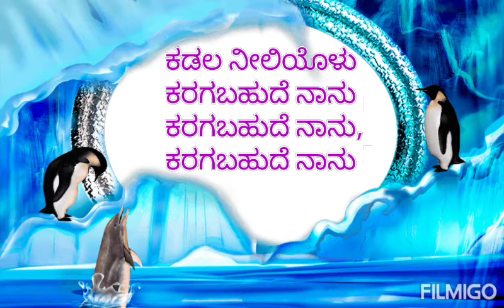111. ಕಾಣದ ಕಡಲಿಗೆ - ಹಾಡಿದವರು ಡಾ. ಶಿವಮೂರ್ತಿ ಎನ್-Kaanada kadalige - Dr Shiva Murthy N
ಹಾಡು 111.

ಕಾಣದ ಕಡಲಿಗೆ - ಹಾಡಿದವರು ಡಾ. ಶಿವಮೂರ್ತಿ ಎನ್

Kaanada kadalige -
Sung by Dr Shiva Murthy N

ಸಮರ್ಪಣೆ
ದಿವಂಗತ ಶ್ರೀ ಪಿ ಎ ಶಶಿಧರ್
ಅವರ ಚಿರಸ್ಮರಣೆಗಾಗಿ

Expressing my respect by dedicating this song to my uncle Late Mr. Shashidhar PA. He always inspired me, debated and showed right path, and encouraged me and many upcoming young minds. May his soul rest in peace and kerp showering blessings to complete family.